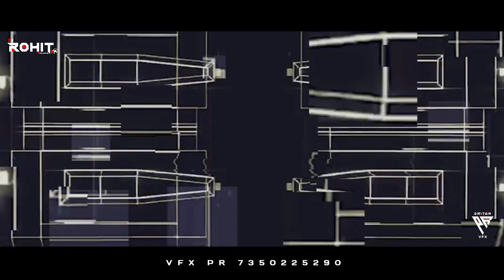MUMBAI INDIANS DJ SONG 2021 MIX BY DJ ROHIT RP &VFX PR (7385680855)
Special Thanks - Cartoon Anya
                            Vfx PR kolhapur

 Remix Artiest  - Dj Rohit RP KOlhapur

Comments...